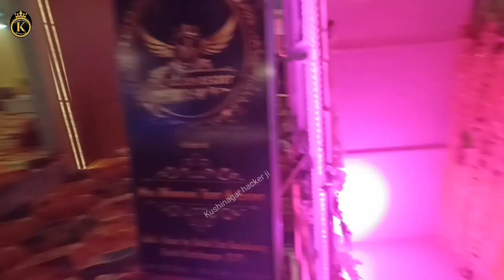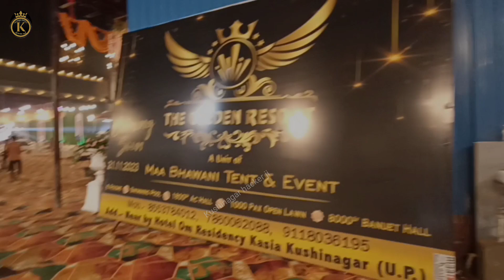5 Start Hotel | New volg with 5 STAR hotel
5 Start Hotel | New volg with 5 STAR hotel